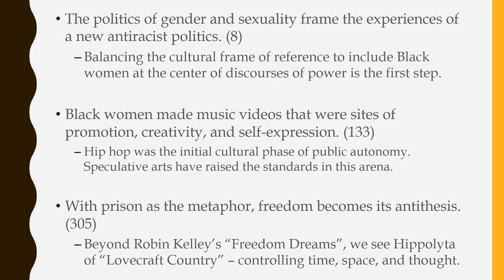Black Sexual Politics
A short review of Patricia Hill Collins' classic book.